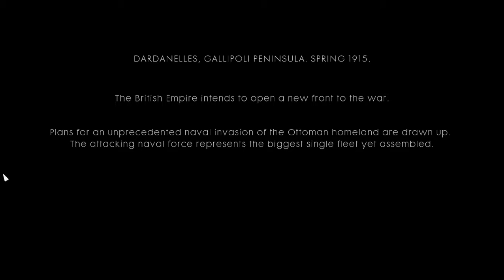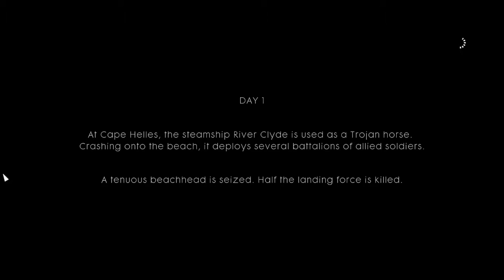Battlefield 1 - The Runner (Cape Helles)